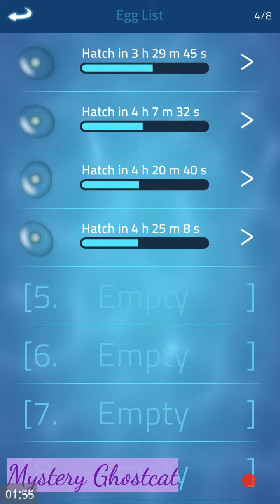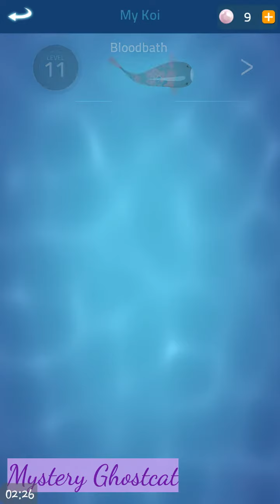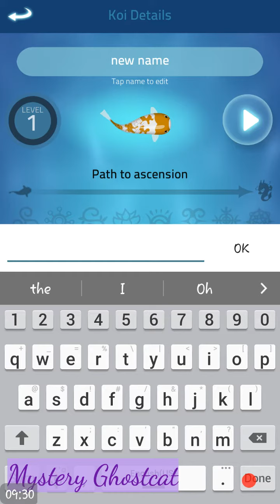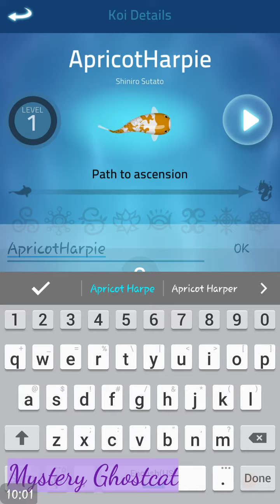IT'S A BEE!! || Zen Koi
Sorry bout the lisp. :T

I might act like I hate this game, but I actually really like this. ^w^

But let me know if y'all don't like me playing this, or if y'all want more of this crap.

Game: Zen Koi by LandShark